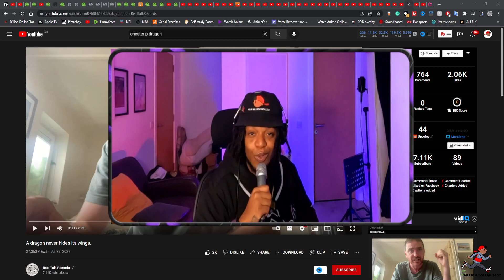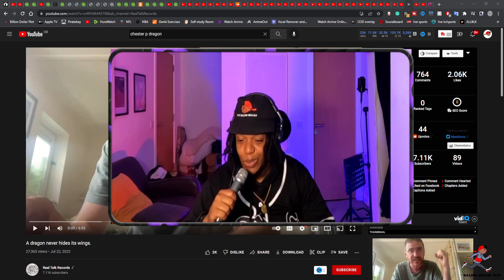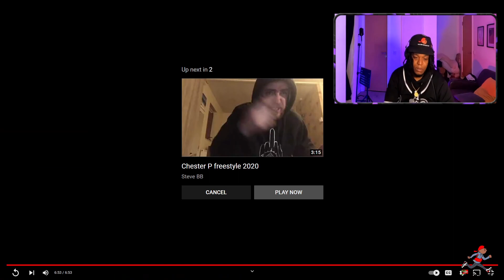American Rapper First Time Hearing - Chester P - A Dragon Never Hides Its Wings (UK Rap Reaction)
EP70 Smokey's UK Rap Files - American Rapper First Time Hearing - Chester P - A Dragon Never Hides Its Wings (UK Rap Reaction)